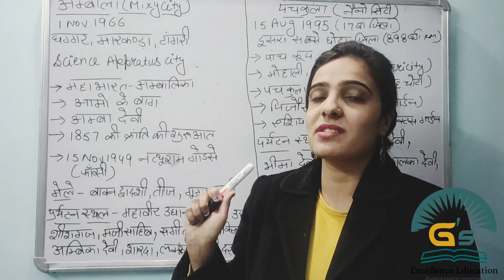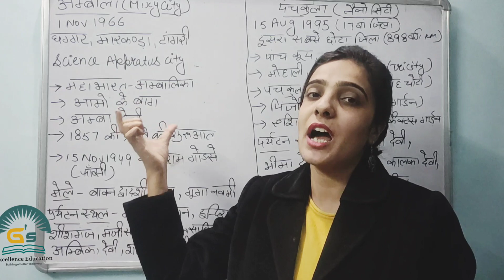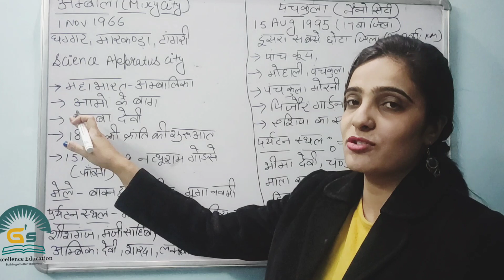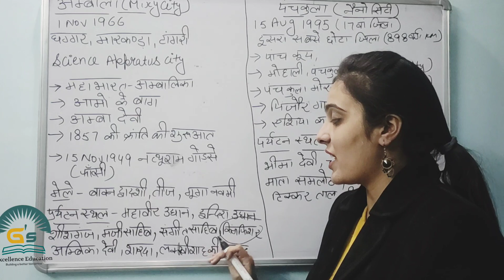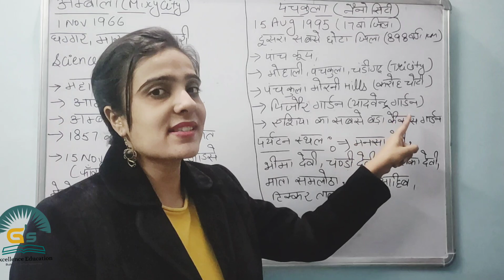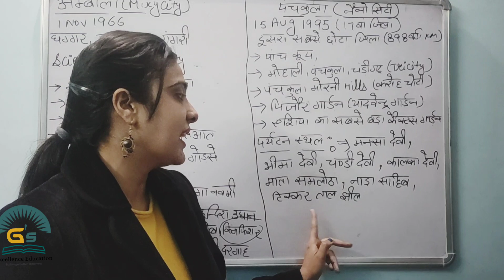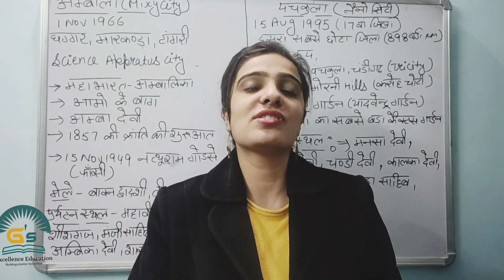Haryana Gk/जिलेवार परिचय/अंबाला मण्डल/For all hssc exams/class-3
hello everyone in this video we will discuss about tha jilevar  parichy  of haryana.
we will discuss ambala mandal in detail.